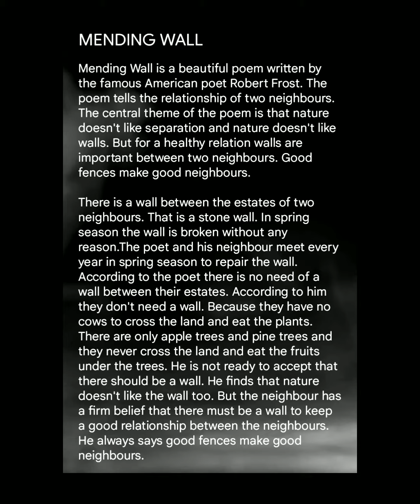plus two english mending wall summary in malayalam / mending wall appreciation / mending wall poem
Let's go through the summary of the poem MENDING WALL written by the famous American poet Robert Frost.